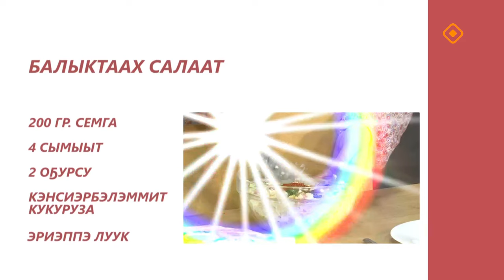«Асчыттар»: НВК «Саха» режиссера Марина Платонова (15.10.24)